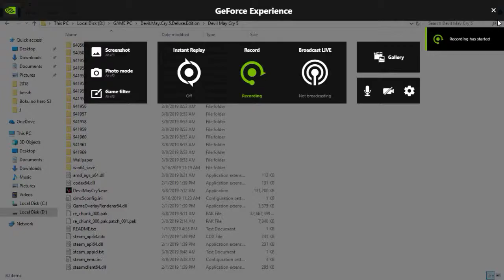devil may cry 5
guys met berbuka puasa untuk yang berpuasa sehat selalu ya guys^^
ni gwa post video salah satu game terbesar di tahun ini yang menggegerkan alam semesta ^^

apakah saya harus posting gameplay nya?
dan apakah alasan kalian memainkan game ini?

ditunggu comment nya ya guys